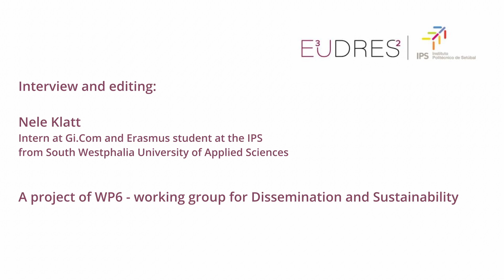I LIVING LABS | LATVIA 2023 | 1 How do you feel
Os participantes do I LIVING LABS | LATVIA 2023 deixaram-nos o testemunho de uma das experiências que mais marcou o seu percurso académico. Esta iniciativa reúne, várias vezes por ano, estudantes e docentes dos vários parceiros da aliança E³UDRES² para, em conjunto, trabalharem na resolução de um problema real, no âmbito dos temas centrais desta Universidade do Futuro.

The participants of the I LIVING LABS | LATVIA 2023 left us with the testimony about one of the most remarkable experiences on their academic path. This initiative brings together students and teachers from all partners of E³UDRES² alliance, several times a year, to work together to get the solution to a real problem, within the scope of the central themes of this University of the Future.